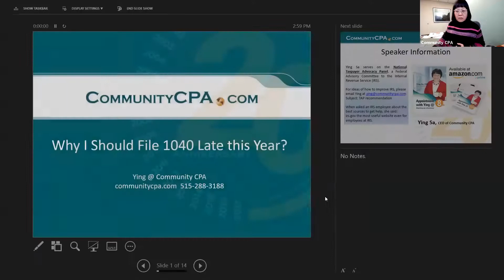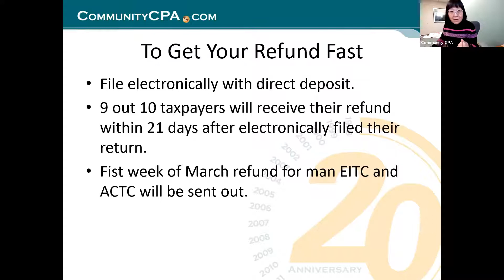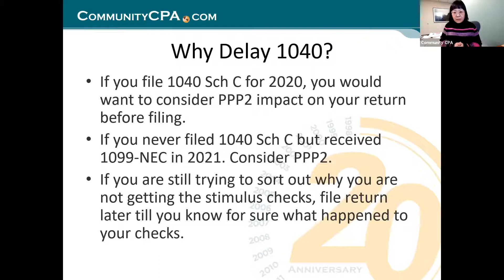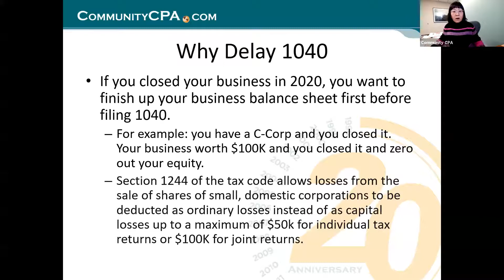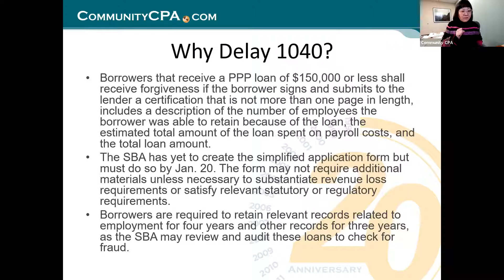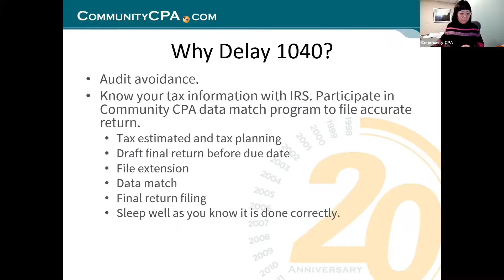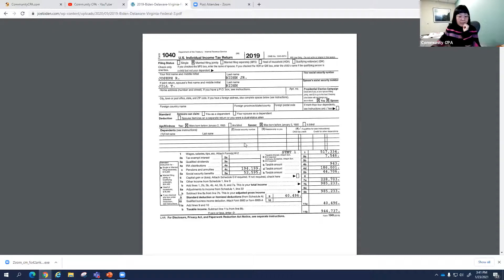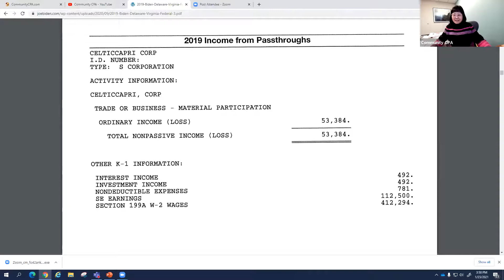Why you should not file your 1040 early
For many, once tax season comes around, they think it's best to get their taxes done right away. But did you know that there are also good reasons why someone should not file their 1040 early? In this session, Ying will speak on the reasons, including data match of taxes, company/business changes, as well as changes in regulations. If you don't know what these are, tune in and decide for yourself the right time for to strategically file for the best and most accurate tax return.

We specialize in growing small and mid-sized businesses. We are your next-level CPA firm and your trusted advisors who speak your language.